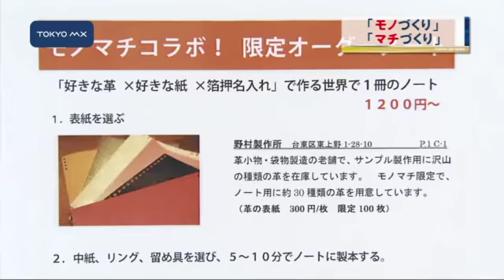台東区でイベント「モノマチ」 マチ歩きでモノづくりの魅力を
ものづくりの町として今、再び注目を集めている台東区で「"モノ"づくりの魅力」をアピールする"マチ"歩きイベント「モノマチ」が開催されています。

　御徒町、浅草橋、蔵前など台東区の南部は革製品や紙製品などを中心とした職人の町ですが、クリエイターたちが職人のマチのイメージを変え始めて、今再び注目を浴びています。その象徴的なイベントとなったのが「モノマチ」で、いたるところでセールやワークショップが開かれ、町を丸ごと楽しむことができるようになっています。実際にものづくりを体験することもできます。
　3つのショップを渡り歩いて、世界で1冊の革のオリジナルノートを作ってみます。まず革小物の老舗「
■■↓全文を見る■■